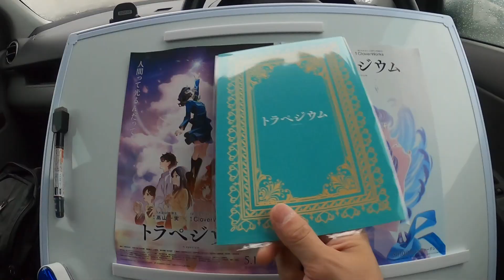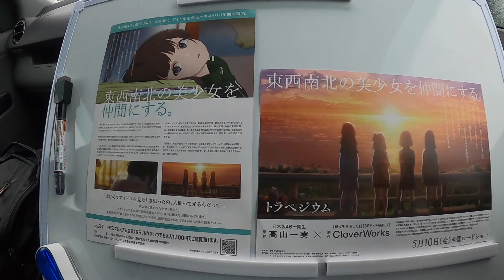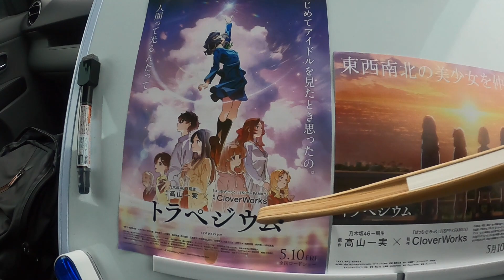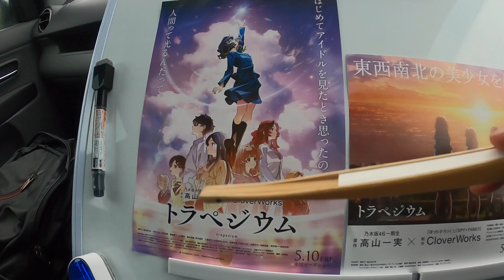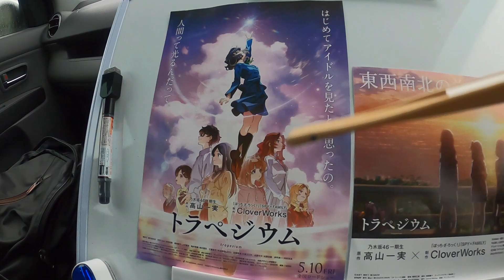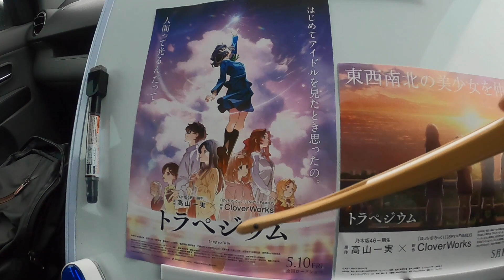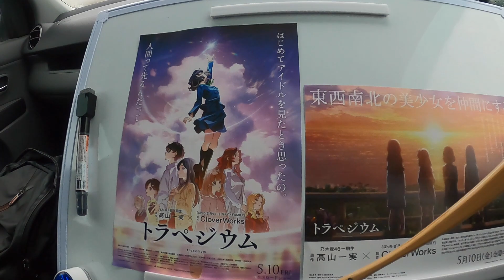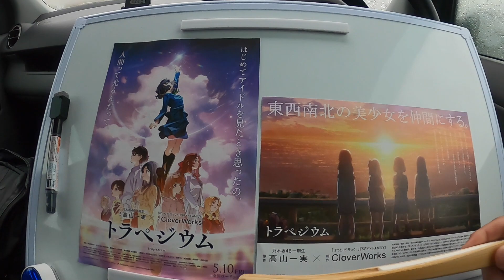【映画】『トラペジウム』を観に行った感想【ユナイテッド・シネマ前橋】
映画『トラペジウム』公開直前PV｜2024年5月10日公開